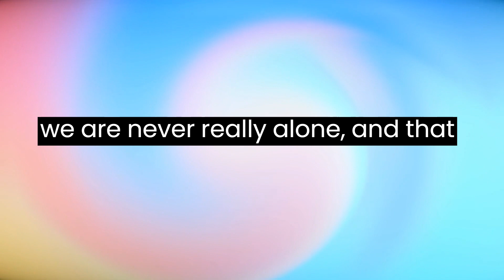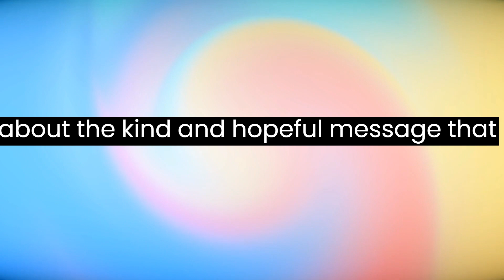A Touching Message from God | Inspiring | Gods Message For Me Today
In this video, I'm sharing a touching message from God. He's sent me a message today, and I wanted to share it with you all.

A message from God can be a powerful thing. It can help you through tough times or remind you of the blessings in your life. I hope you find this message as touching as I do. God bless you all!

prophetic word
angel numbers

prophecy